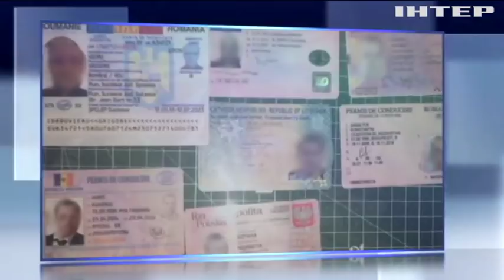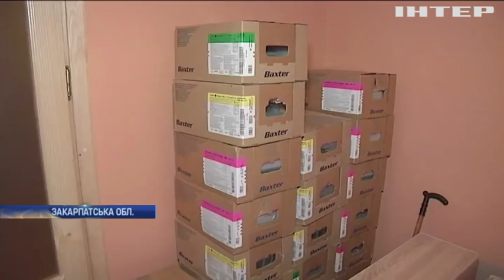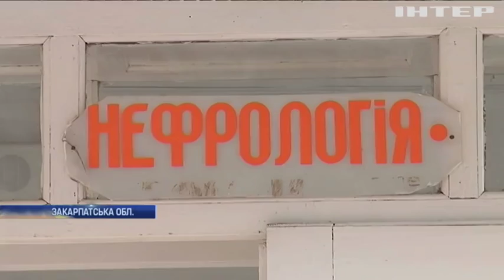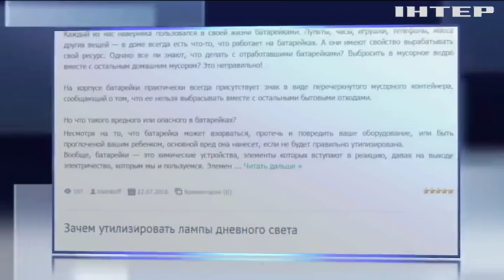Новости за 12:00 2 марта 2017 года